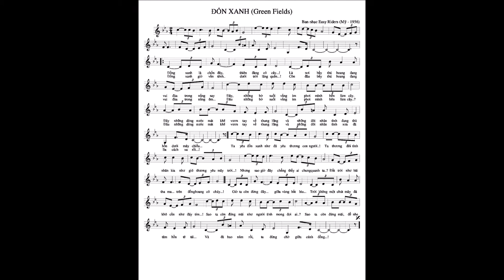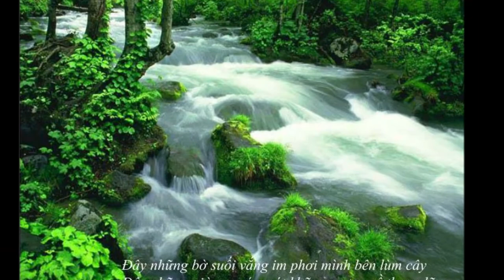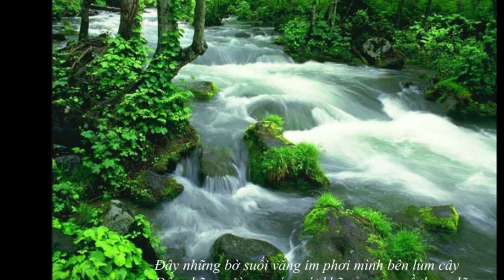ĐỒNG XANH _ The Brothers Four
Ca khúc ĐỒNG XANH _ The Brothers Four
Nghe mãi bài mình viết, nhiều khi cũng chán phèo...
Vậy nên hôm nay mình lôi một bài hát cực kỳ nổi tiếng ra hát thử...
Đây là ca khúc rất khó hát chuẩn vì nó kết hợp chùm 3 và đảo phách liên tục. Chính vì vậy mình càng phải cố thể hiện !
Mời các bạn nghe giọng ca U75 hát nhé ! (Thay vì gọi là U80).
Vui là chính phải không các bạn của tôi ơi !